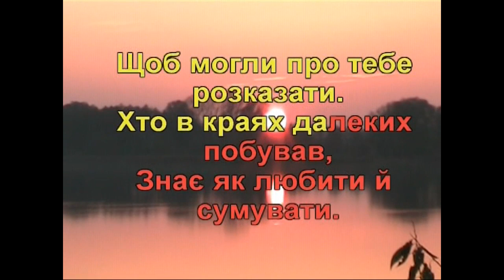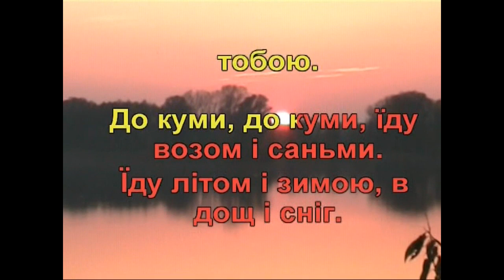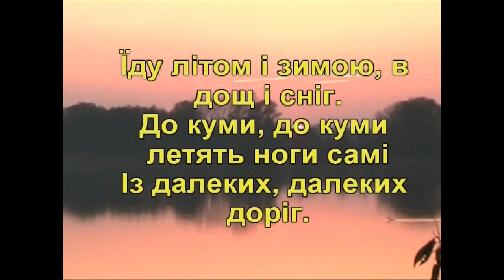До куми (Караоке) - Гулянка в Україні 2 частина перша